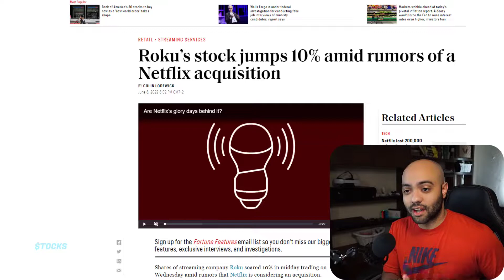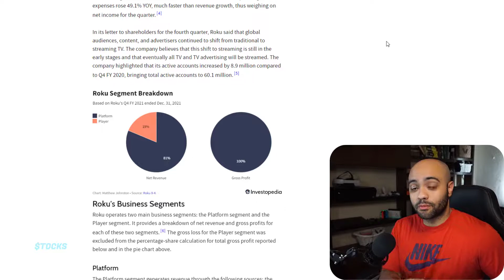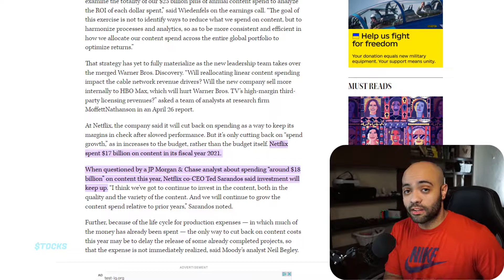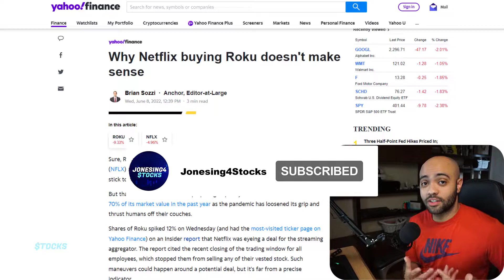Will Netflix Buy Roku?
A rumor surfaced about Netflix potentially buying Roku. In this video I discuss the potential situation of the buyout and other options.